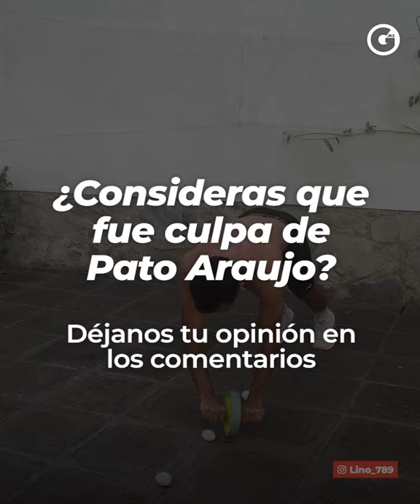GLUC | LINO DE 'EXATLÓN' SE SINTIÓ HUMILLADO POR 'PATO' ARAUJO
Te contamos el incómodo momento que vivió este ex participante de 'Exatlón México 🇲🇽 Titanes vs Héroes' 💪 gracias a este otro famoso integrante. Y tú ¿Cómo te hubieras sentido?